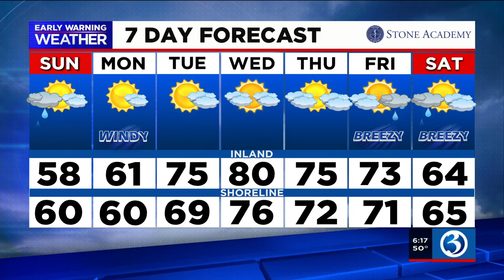FORECAST: A rainy start to Sunday but warmer weather this week!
It's a damp and rainy Sunday morning out there! Temperatures are milder in the upper 40s and low 50s, but rain will continue through this morning and visibility will be poor in some areas due to a coastal storm.